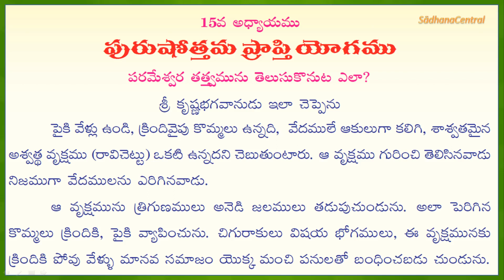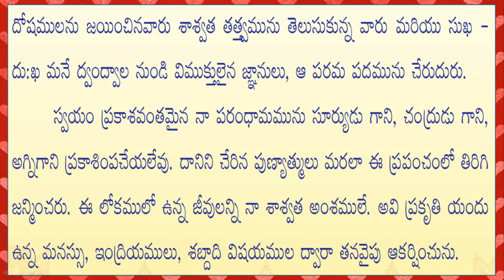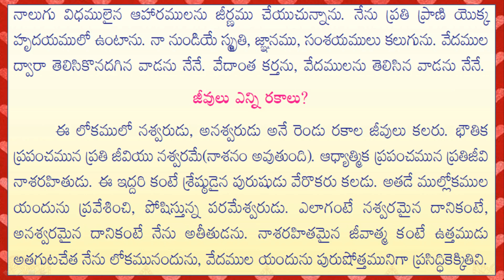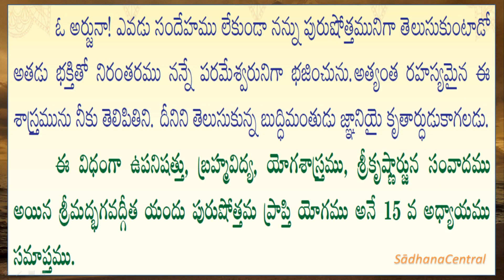భగవద్గీత వచనము 15వ అధ్యాయం - BG 15 - Bhagavadgita Chapter 15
శ్రీ శేషసాయిగారి దివ్యవాణిలో శ్రీమద్భగవద్గీత వచనము.
శ్రీ గురుభ్యోనమః, ఓం శ్రీపరమాత్మనేనమః!!
గీతాజ్ఞాన యజ్ఞమే మన లక్ష్యం.
Hope you enjoy reading and learning gita slokas!!  God bless All!!